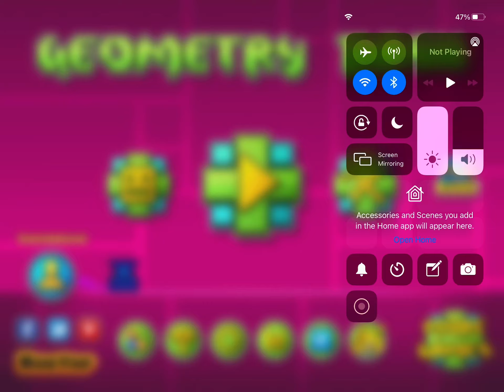Just a test by [Robtop